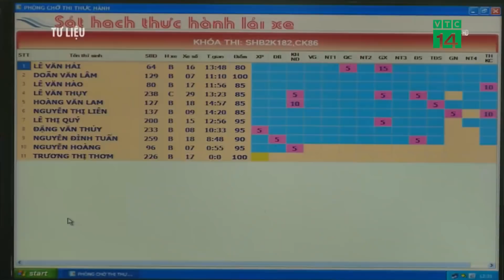Gian lận trong Thi sát hạch bị cấm cấp GPLX trong 5 năm| VTC14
VTC14 |Từ 1/1/2020, các Trung tâm sát hạch lái xe lắp đặt hệ thống camera để giám sát các kỳ sát hạch, dữ liệu giám sát được truyền về Tổng cục Đường bộ Việt Nam để công khai và để các cơ quan có thẩm quyền tham gia giám sát. Để ngăn chặn hành vi gian lận trong thi, sát hạch cấp giấy phép lái xe,